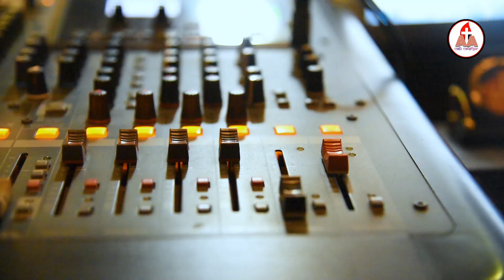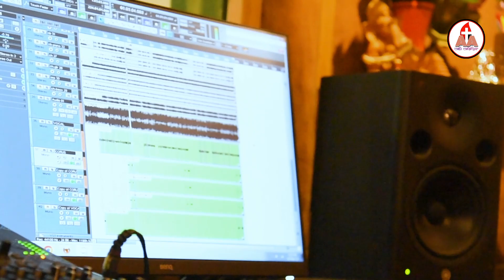Jishu koto madhur tomar nam|| bangla jishur gan|| bangla worship song|| Aradhonar gan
Song: Jishu koto madhur tomar nam
voice :Abhijit Chakraborty
Music Director: Rajesh Keshri
DOP : Ramesh Singh
Editing & Direction : Abhijeet Barui
Studio : Prime Studio

✒️গানের কথা

যীশু কত মধুর তোমার নাম।
যীশু তোমায় ডেকে সাড়া পেলাম
যীশু ব্যর্থতায় দাও মনে আরাম
সবার চেয়ে মধুর তোমার নাম ।

যীশু তোমার নামের গৌরব গাই
যীশু তুমি আছো যে এক সদাই
যীশু তোমার মরণে জীবন পাই
তোমার নামের কোন তুলনা নাই ।

যীশু তুমি আগামী রাজন
যীশু তোমার প্রেম মোদের প্রয়োজন
যীশু নামে তুলি সুরের গুঞ্জন
তোমার নামের মধুর আকর্ষন ।

আমাদের চ্যানেলের অন্যান্য ভিডিও গুলি